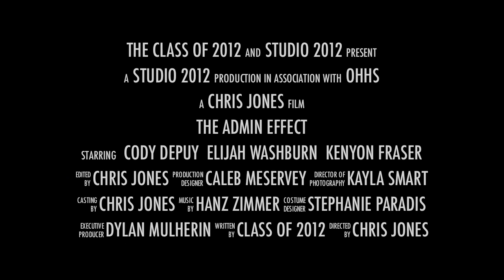Winter Carnival 2012 Movie Trailer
Here is our final movie trailer for our Winter Carnival competition! Please consider donating to the full length movie project